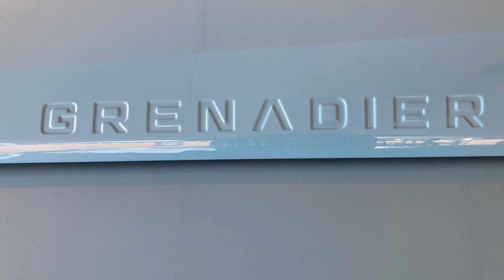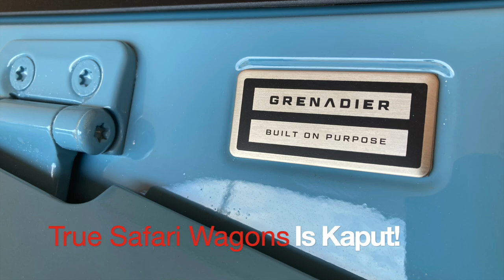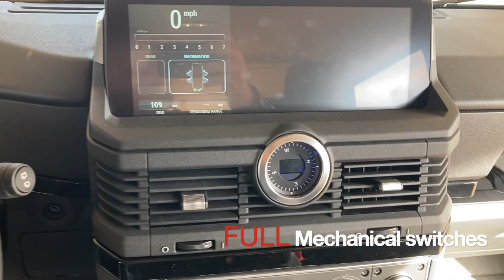INEOS Grenadier - new car review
INEOS Grenadier is the closest thing you will ever get to driving a Formula 1 racecar.
Conceived in a pub, Grenadier is the ultimate off-road safari vehicle designed to replace other standard bearers who have since become sissified road wagons.
INEOS Grenadier has me pining for a change of lifestyle to a younger, more travel-anxious, adventure worthy individual.